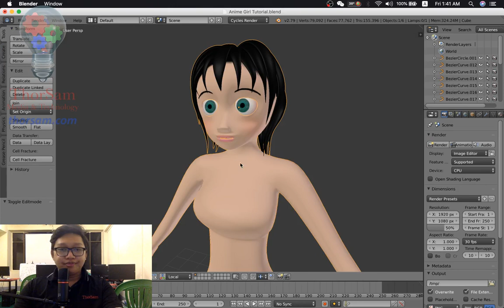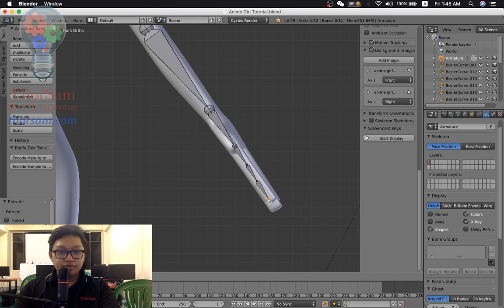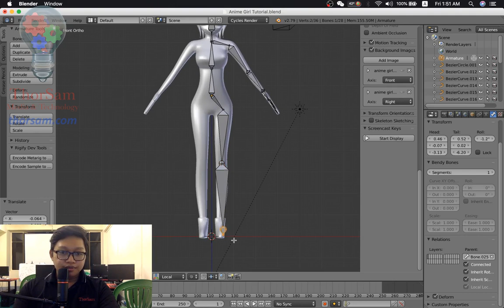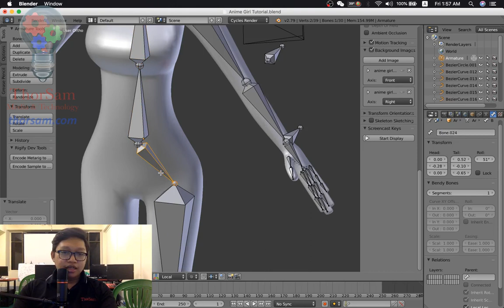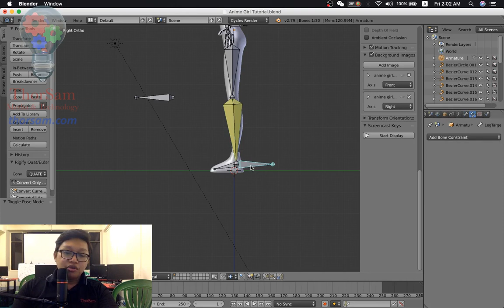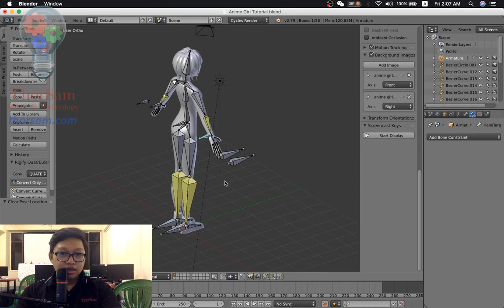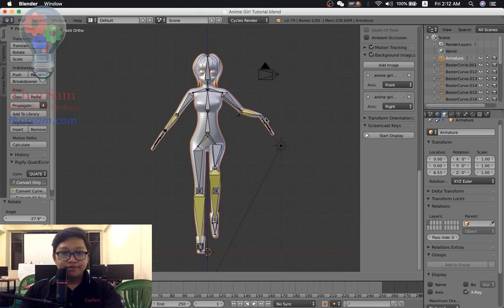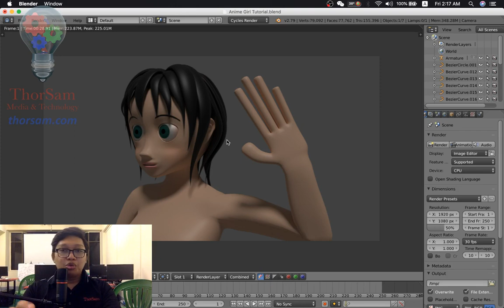Blender Character Rigging 01